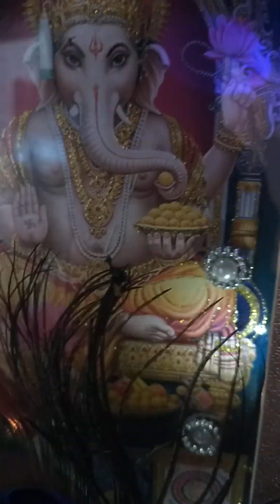गौरी नंद गणेश प्रथम प्रणाम करो साजन की पार्वती है पिता है जिनके महेश 🕉️🌹🙏ganesh प्रथम पूजनीय